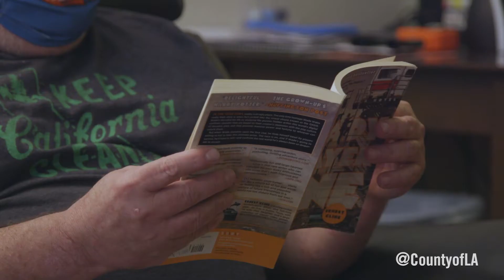Critical Care Delivery is a lifesaver for seniors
Workforce Development Aging and Community Services has been delivering food boxes to qualifying seniors since the Covid-19 pandemic began.